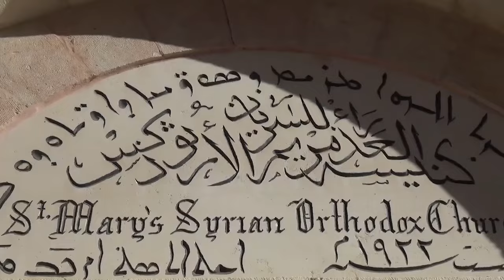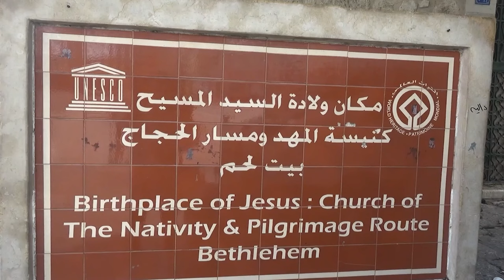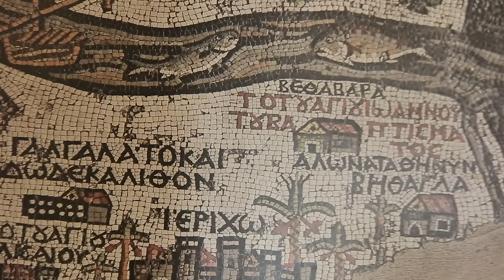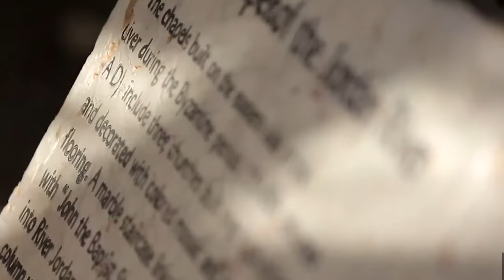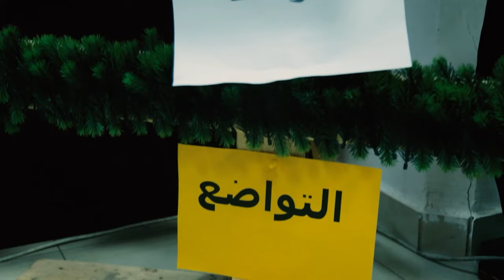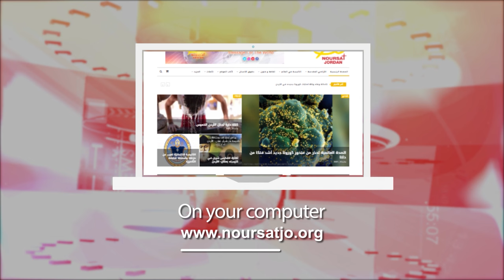نشرة الأردن في أسبوع 12/1/2024